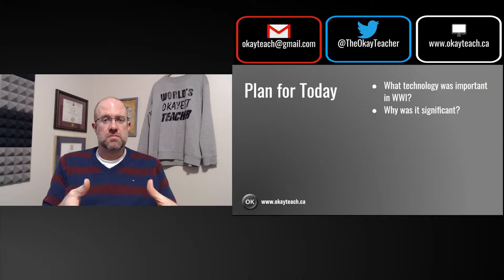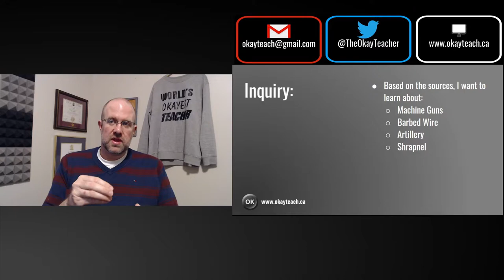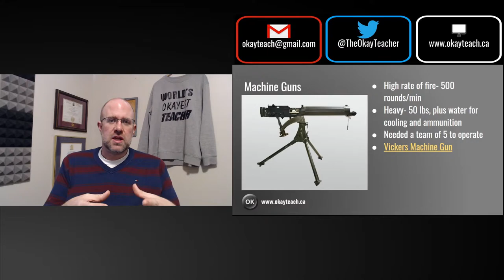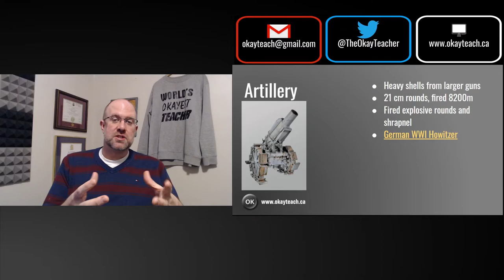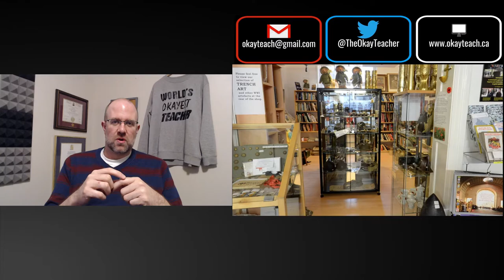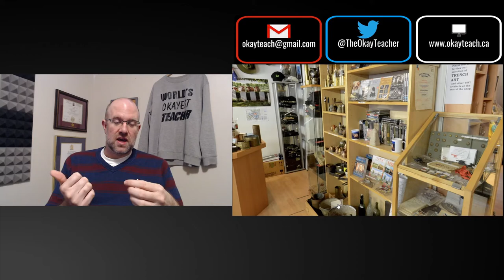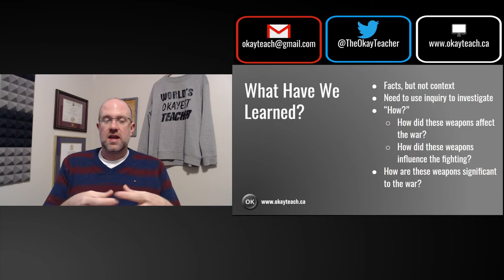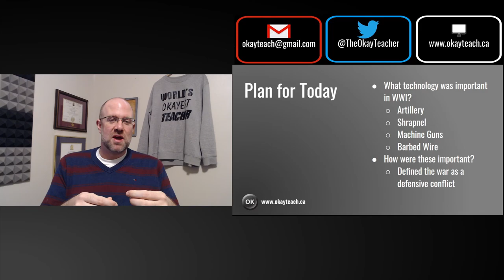Lesson 2: Technology of WWI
In this lesson we'll talk about the significant technology of WWI and why it was important. We'll be looking at the machine gun, barbed wire, artillery and shrapnel and how they impacted the war.